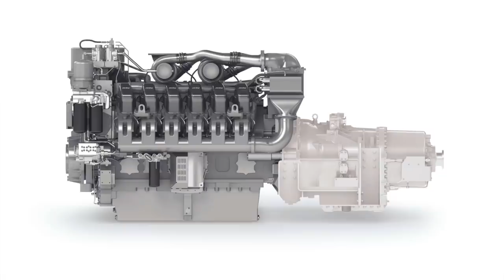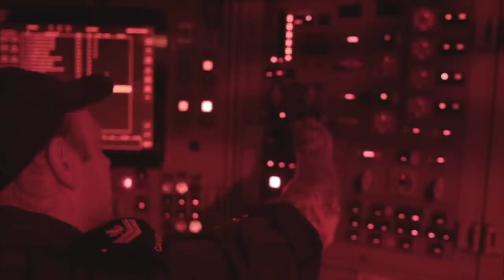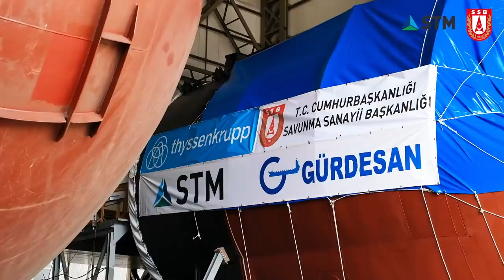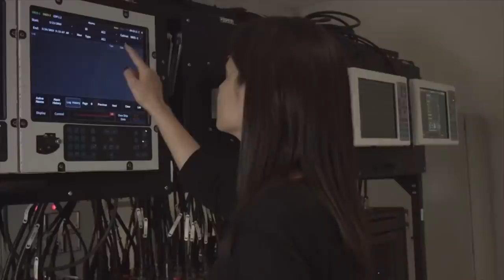YakamozS245 dizisinde başrolde AY Sınıfı denizaltı... Türkiye'de denizaltı teknolojisi ne durumda?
Netflix'te ilk sezonu yayınlana Türk bilimkurgu dizisi Yakamoz S-245'in asıl baş rol oyuncusu, Deniz Kuvvetleri Komutanlığı'nda kullanılan AY Sınıfı Denizaltı. Tolga Özbek denizaltıyı anlatıyor. Türkiye'de denizaltı teknolojisi ne durumda? Hangi modernizasyon projeleri gerçekleştiriliyor? Özel bir tasarım var mı? Savunma sanayiinde bu tecrübe nasıl ihraç ediliyor? Detaylar kanalımızın yeni videosunda... Kanalımıza destek vermek için
Videomuzun müziği, değerli takipçimiz Selçuk Çelebi tarafından hazırlandı:
Kanalı  @Ambient Music Selcuk Celebi   Eserlerine ulaşmak için: